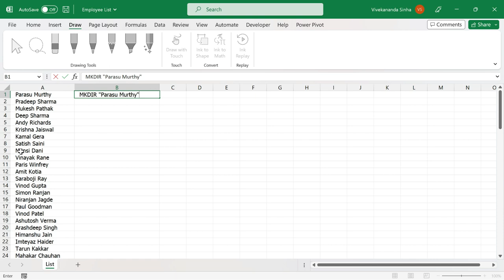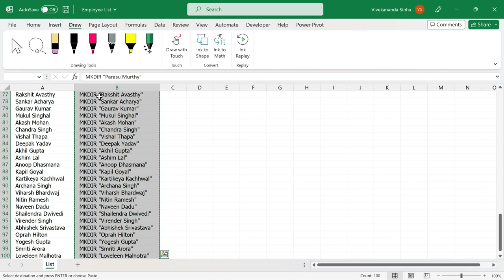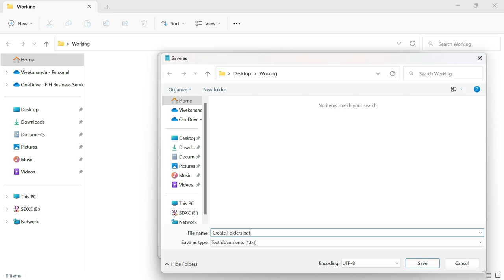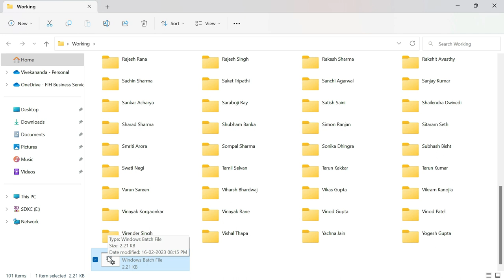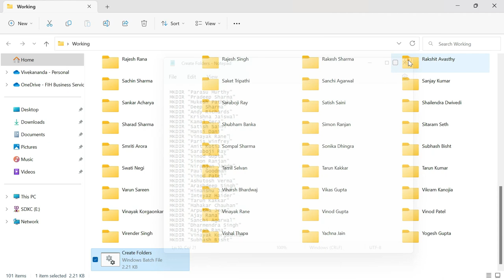Create Multiple Folders Quickly using Excel Trick | Batch Scripting | Vivekananda Sinha | Video 301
Create Multiple Folders Quickly using Excel Trick | Batch Scripting

Creating folders is a common task in the office. In this tutorial, I am going to show you an amazing and quick method to create multiple folders. Here, we will integrate multiple applications to complete the task. And it is amazing.